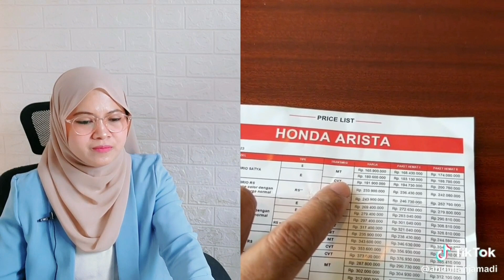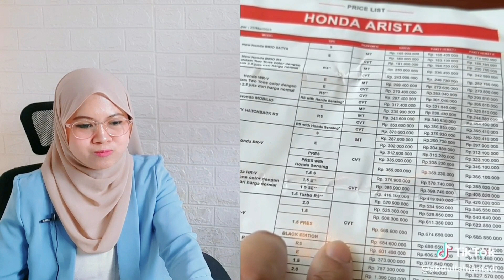ORANG MALAYSIA TERKEJUT TERNYATA INDONESIA TAK SEPERTI APA YANG DIA BAYANGKAN‼️